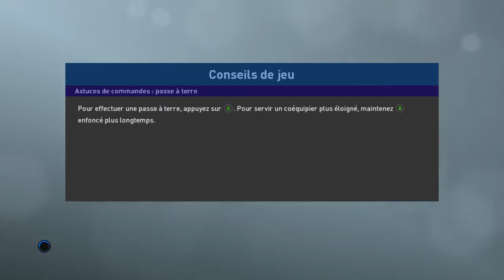[FR] PES2019 / LIGUE DES MASTERS MOD / SERIE A TIM / LAZIO - FIORENTINA